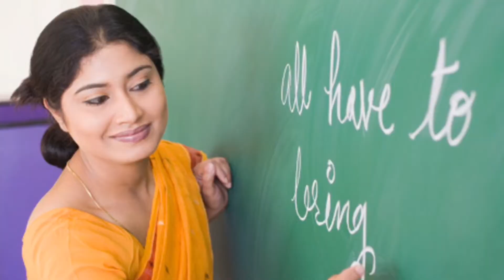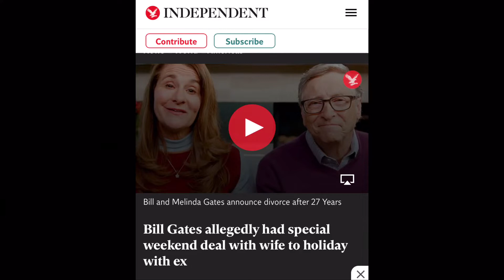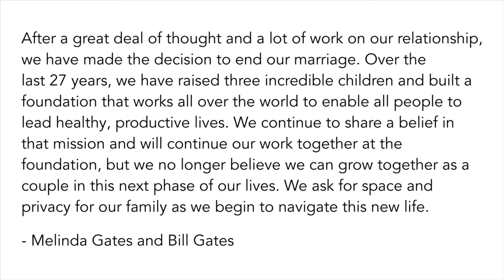Billionaires Bill and Melinda Gates to get divorced after 27 years.. Money can’t buy love, can it?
WOW TV

The Flavia Khan Show